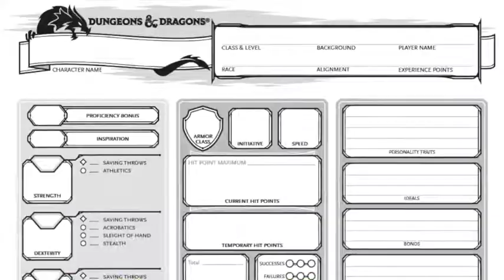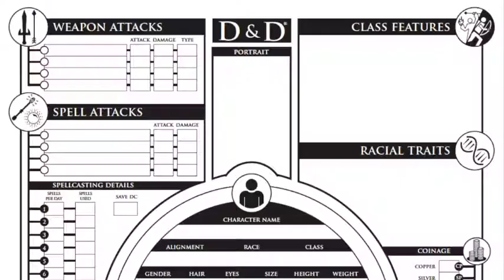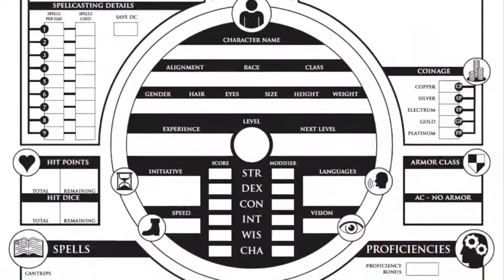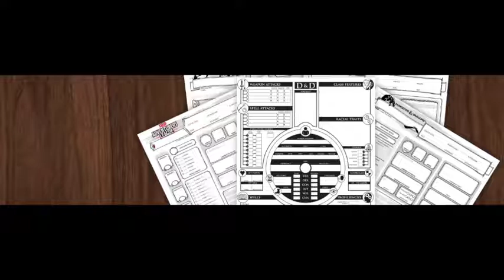Forgotten Realms (D&D) Part 1/3 AmusementSparks Episode 003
Journey through a fantasy world with mystery, danger and excitement hidden around every corner. Park guests choose a class and role they will take in their party. The park has hidden employees observing and controlling each unique action zone.

The experience of this park takes the immersive aspects of DnD, but takes care of stats, inventory, etc for the player through use of their token. Each class uses a unique type of token that will track their progress and allow them entry into special areas of the park. Tokens can be integrated into weapons, armor, or jewelry.

A battle arena serves as a hub in this diverse park. The arena may be used to battle, socialize, eat, and to discover new quests that are posted dozens of times per day. These quests give your party private access to a new experience for a set amount of time.

Even the map system is mysterious here. You can find several different partial versions of the map, but none of them are perfect, and you never know what new attractions may have been added since your last visit. These are hidden and must be discovered.

Stores, restaurants, and bars have the infrastructure of a modern theme park, but the quirk, charms, and hazards of small fantasy businesses.

Produced by CUYOMI.org